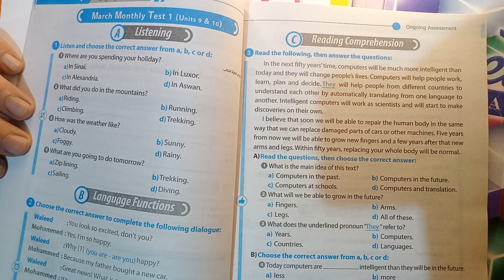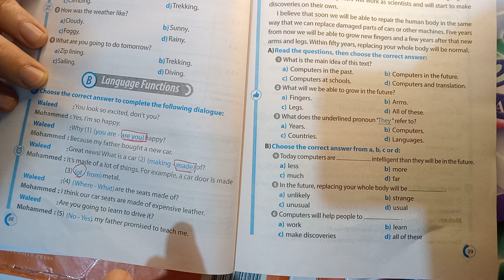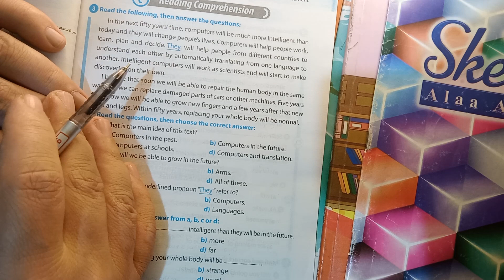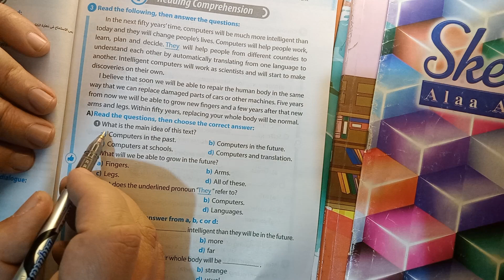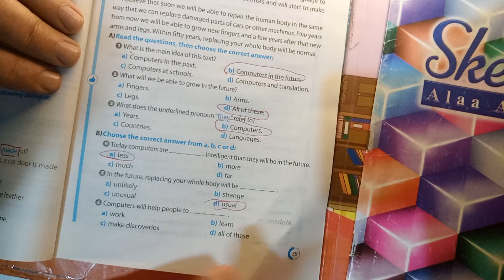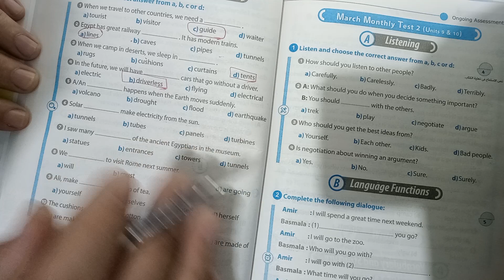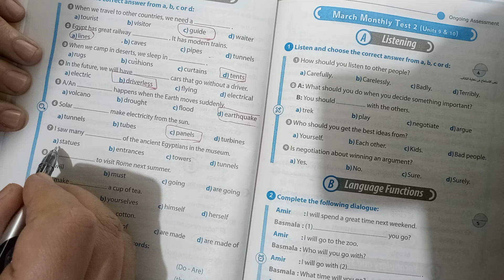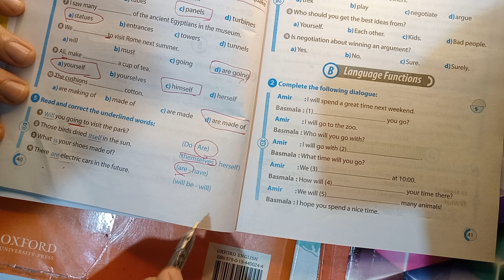حل ملحق جيم الصف الاول الاعدادي ترم ثاني 2022 ص 38.39.40